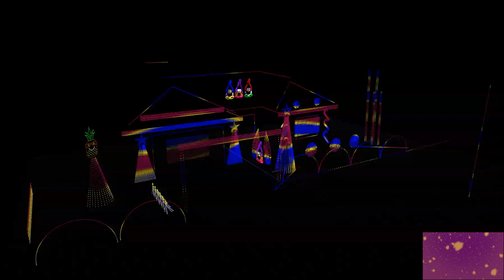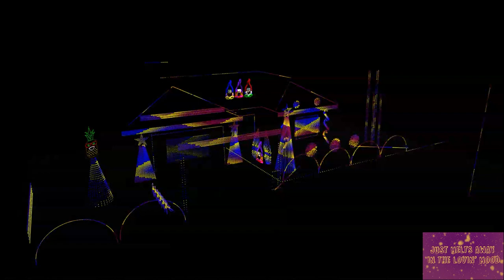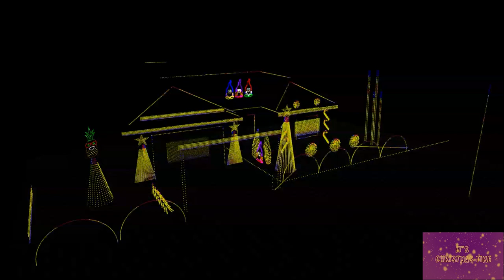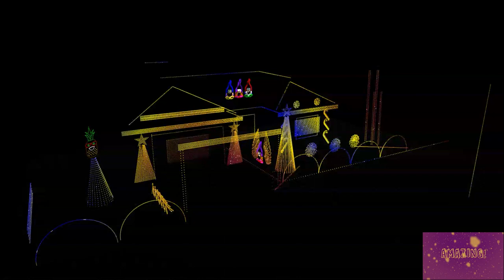Sweet Caroline (It's Christmas Time) preview Furnace and the fundamentals